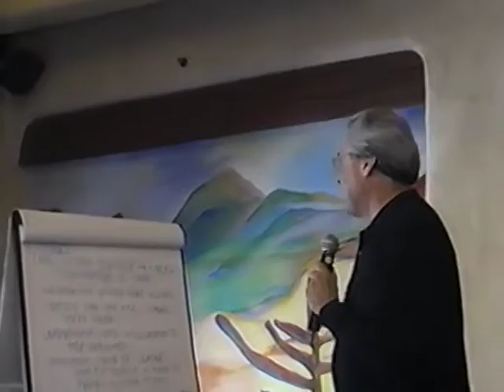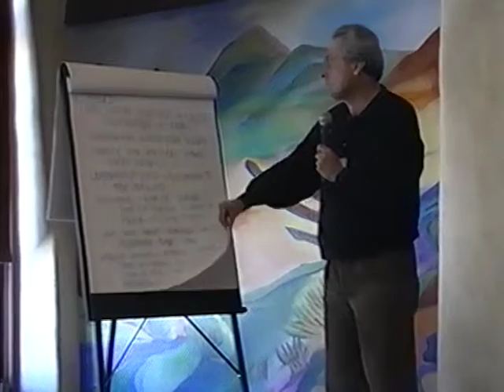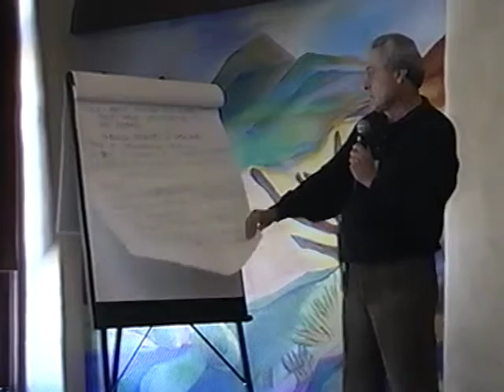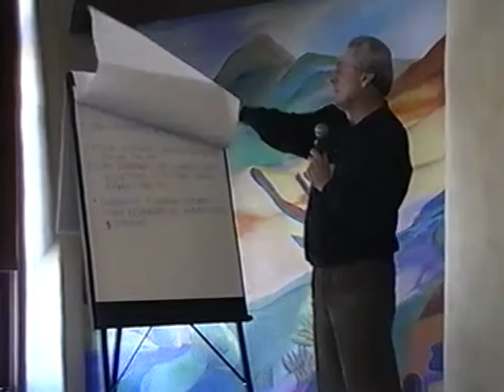HN 2002 - Roger Boyd: Building Successful Indian Nations: Economic and Community Development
refer to spreadsheet Appendix A - HPAIED and HN_2-17-15
Roger Boyd: Building Successful Indian Nations: Economic and Community Development